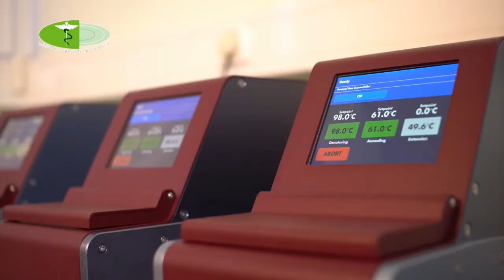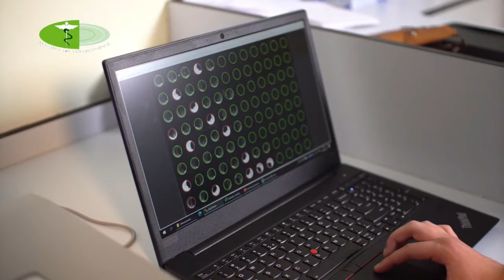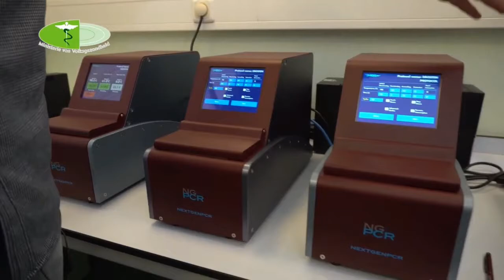26 08 2020 Binnenkort meer COVID-19 testen